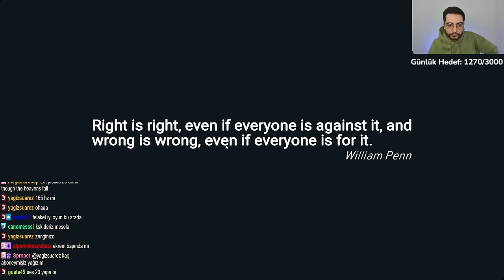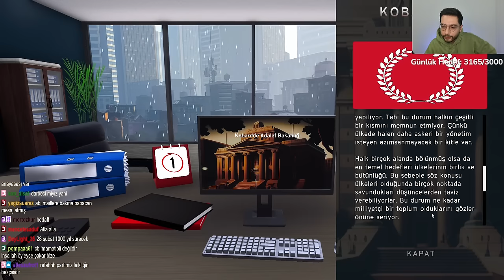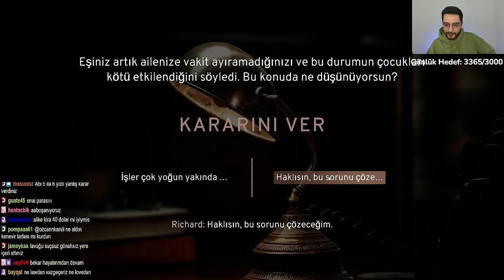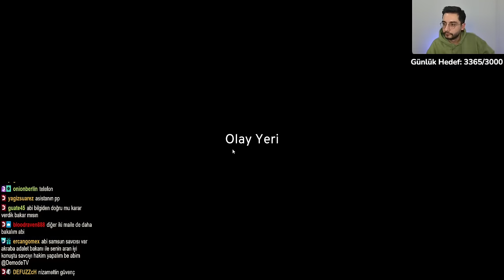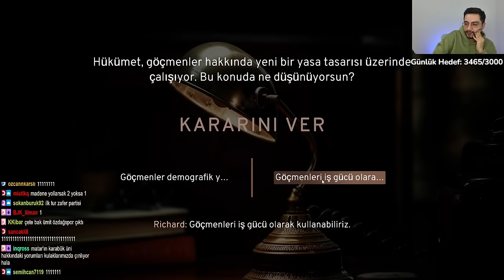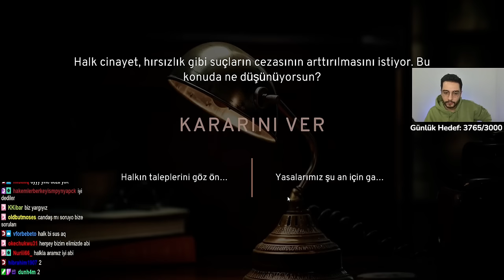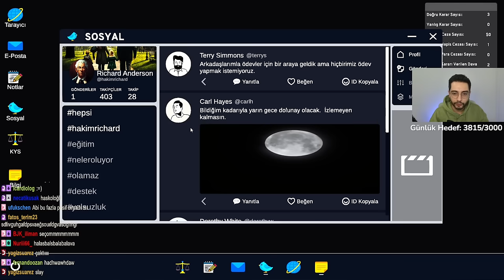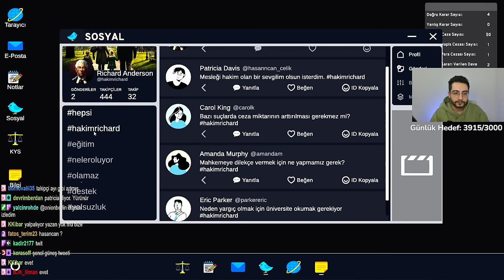Hakimizo Yargı Dağıtıyor l You Are The Judge!